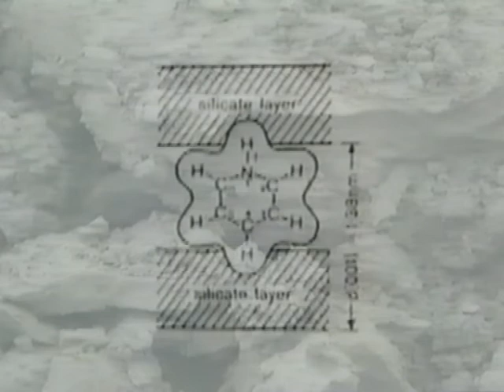Lét k k 2005 06 Jeszensky Ferenc ahogyan nem keletkezhetett a világ